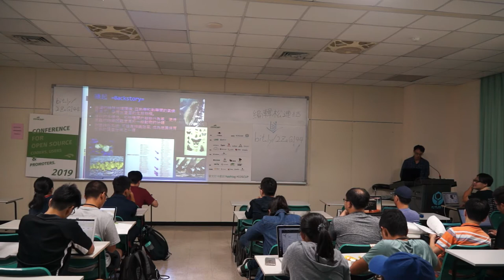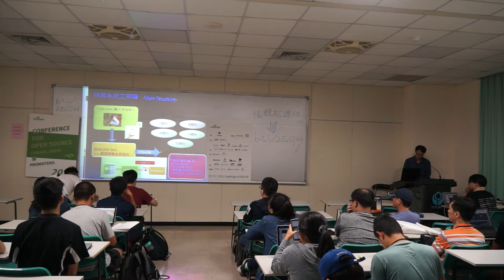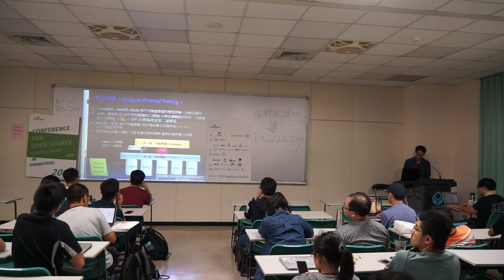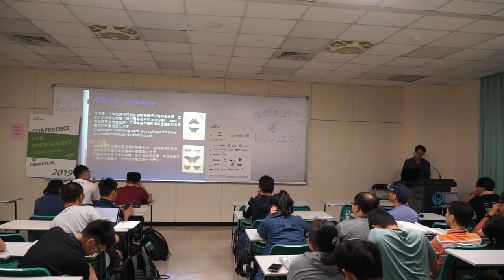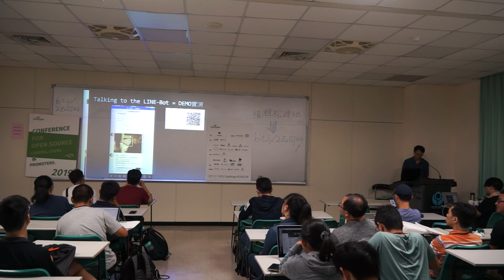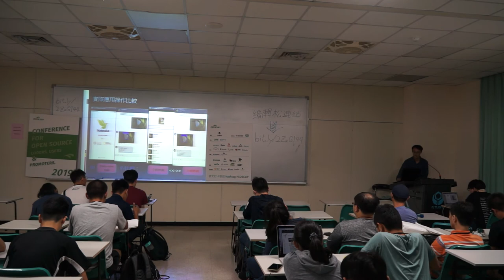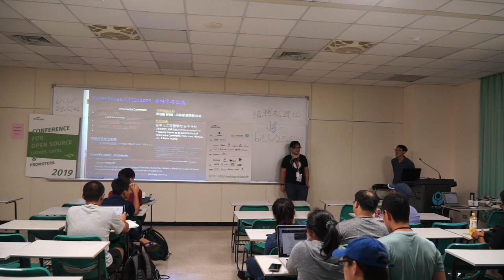[COSCUP 2019] TR509 Day 2 運用維基共享資源於蝴蝶物種辨識系統之建構